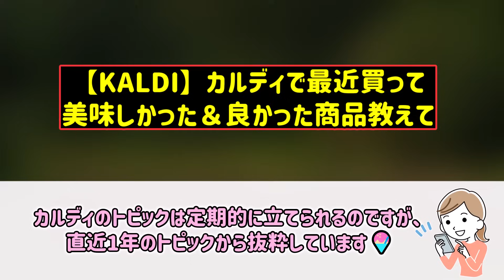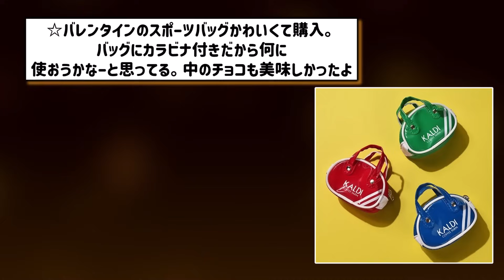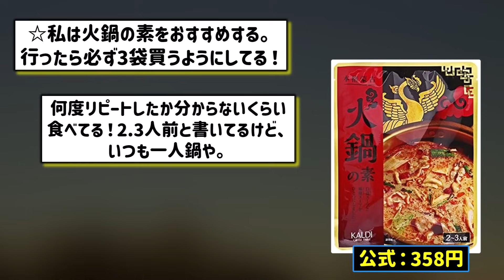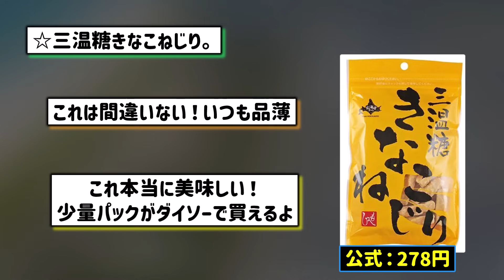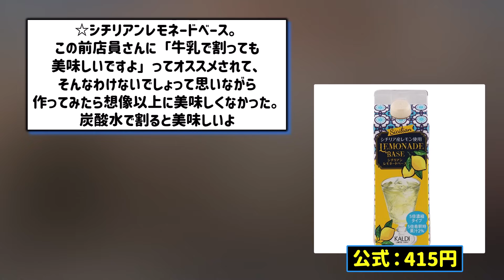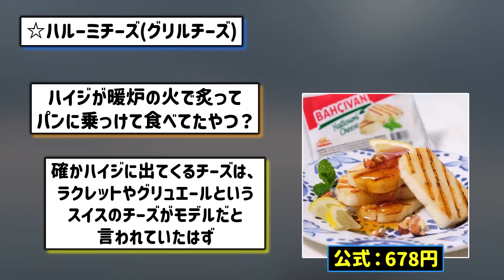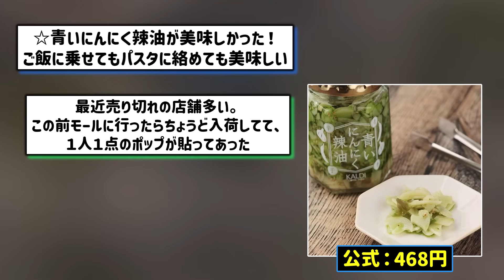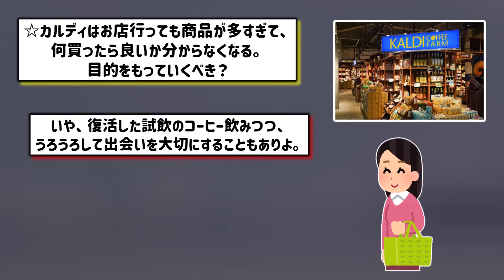【有益スレ】カルディの商品、ここ1年で買って正解だったもの教えて！（KALDIの2023年後半～2024年前半トピより）【ガルちゃんGirlschannelまとめ】